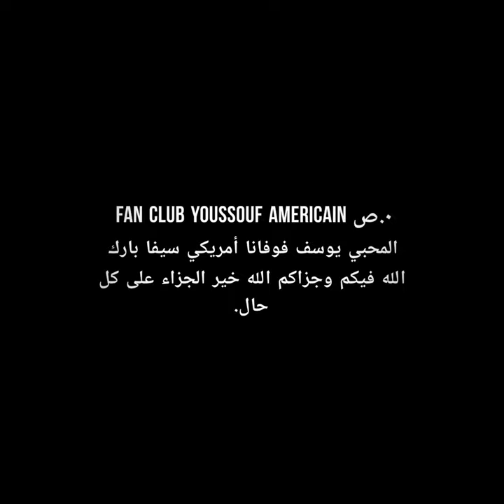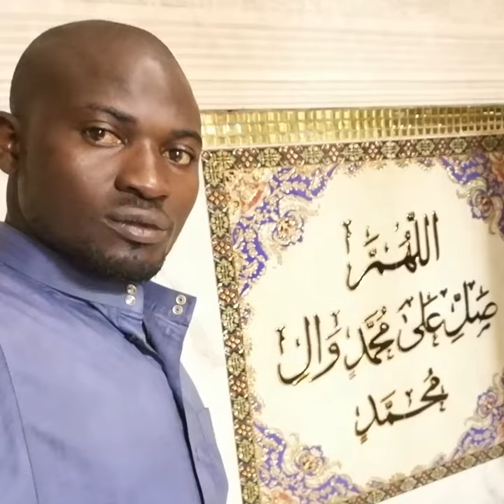Americain et ses amis au fan club youssouf americain cfa